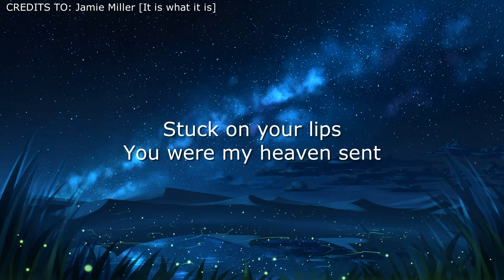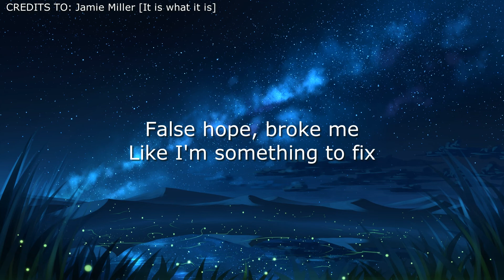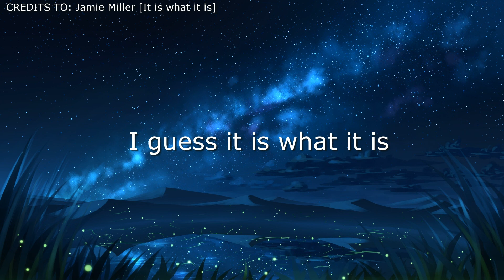Jamie Miller - It is what it is [Lyrics]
♬ It is what it is [Lyrics]

Some things look good on paper
Some things are written in the stars
Some stories are worth telling
And then there's ours

Some things look like forever
That picture-perfect dream come true
Some people make you better
And then there's you

I guess it is what it is
Wrong place, wrong time
But I couldn't resist
Those night time white lies
Stuck on your lips
You were my heaven sent
Now if I never see you again

False hope, broke me
Like I'm something to fix
Road-trip type love
Then we drove off a cliff

I gotta hand it to you
You played the victim all too well
It's hard to know you're lying
When you're lying to yourself
If the tears won't work
You won't find those words
That'll ever fix my heart
'Cause the day I fell for you
Is the day I fell apart

That is my father's company. He is the top best Designer!*

JGiCONCEPT DESIGN is a design & build interior design studio that specializes in private home designs.